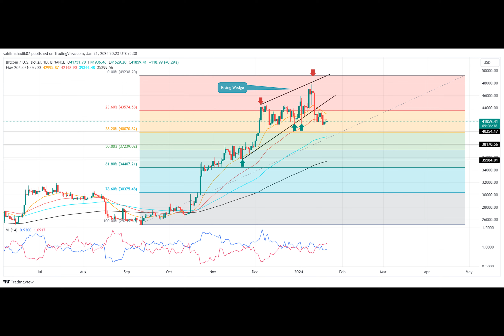Bitcoin Price at Risk of 15% Drop As Sellers Break Below 50-Day Support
Bitcoin Price Prediction: Bitcoin, the largest cryptocurrency in terms of market capitalization, experienced a sharp downturn over the week, plummeting from $49,000 to $40,300. This significant 17.8% drop can be linked to market concerns surrounding the spot BTC ETF being perceived as a ‘sell-the-news’ event, along with Grayscale’s ongoing liquidation of its Bitcoin holdings.